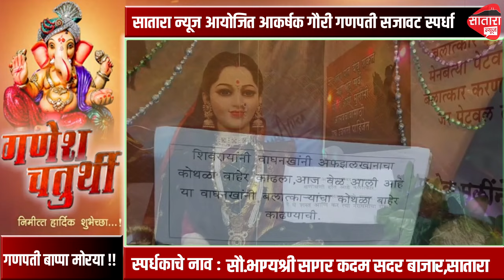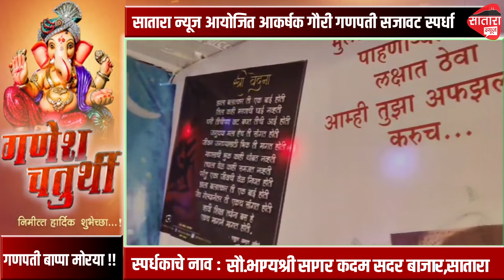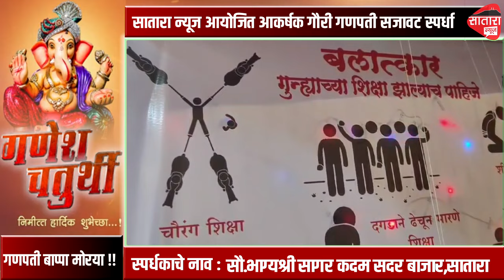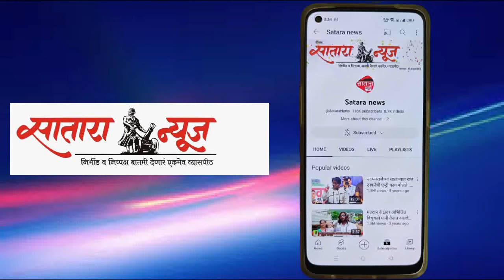सौ.भाग्यश्री सागर कदम सदर बाजार,सातारा यांची गौरी गणपती सजावट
सातारा न्यूज गौरी गणपती आकर्षक सजावट स्पर्धा २०२४
नियम अटी

१) स्पर्धेमध्ये सहभागी होण्यासाठी आपल्या सजावटीचा कमीतकमी १ मि व जास्तीत जास्त ७ मि  पर्यंतचा मोबाइल आडवा धरून काढलेला त्यामध्ये कोणत्याही प्रकारचे गाणी  किंवा म्युझिक नसणारा  व्हिडीओ आम्हास पाठवा तो व्हिडीओ आम्ही आमच्या  युट्युब चॅनेल  ला पोस्ट करू त्यानंतर तो व्हिडीओ  तुम्ही जास्तीत जास्त शेअर करून व्हियूज व लाईक मिळवायचे आहेत.

२) स्पर्धेमध्ये सहभागी होण्यासाठी २५१ /- रुपये प्रवेश फी आकारण्यात येईल. सहभागी होण्यासाठी सकाळी ११ ते ५  या वेळेतच संपर्क करणे .

३) सदर स्पर्धा ऑनलाईन पद्धतीने घेण्यात येईल.

४) या स्पर्धेचा निकाल आपणास मिळालेल्या व्हियूज व लाईक वर काढण्यात येईल.

५) दि १० सप्टेंबर पासून व्हिडीओ स्वीकारले जातील व्हिडीओ पाठवण्याची अंतिम दि २० सप्टेंबर राहील त्यानंतर दि ३० सप्टेंबर पर्यंत सकाळी ११ वा पर्यंत व्हियूज मिळवण्यासाठी कालावधी दिला जाईल व १२ वा या स्पर्धेचा निकाल जाहीर करण्यात येईल.

६ ) विजयी प्रथम चार क्रमांकांना आकर्षक बक्षिसे ,प्रमाणपत्र ,व ट्रॉफी देऊन गौरविण्यात येणार आहे तर स्पर्धेत सहभागी होणाऱ्या प्रत्येक स्पर्धकास सहभाग प्रमाणपत्र देण्यात येईल .

७) बक्षीस वितरण कार्यक्रमाची वेळ दिनांक ठिकाण आपणास स्पर्धा संपन्न झाल्यानंतर कळविण्यात येईल .

८ ) स्पर्धेचा निकाल हा ऑनलाईन पद्धतीने काढण्यात येणार असून कोणाचीही कसल्याही प्रकारची तक्रार ऐकून घेतली जाणार आहे .

९ ) विजयी स्पर्धकांना देण्यात येणारी बक्षिसे व स्पर्धेसाठी  असणाऱ्या कालावधीबाबतीत वेळप्रसंगी बदल करण्याचे अधिकार सातारा न्यूज ला राहतील .

 अधिक माहितीसाठी संपर्क क्र.  ७२१९६०९५०३ / ९११२६६५७२७ / ९६०४७०८३१४

टीप : मोबाइल आडवा धरून काढलेलाच व्हिडीओ स्वीकारला जाईल त्यामध्ये कोणत्याही प्रकारचे गाणी  किंवा म्युझिक नसावे स्पर्धेसाठी सर्वाना एकसारखे गाणे सातारा न्यूज कडून लावण्यात येईल.